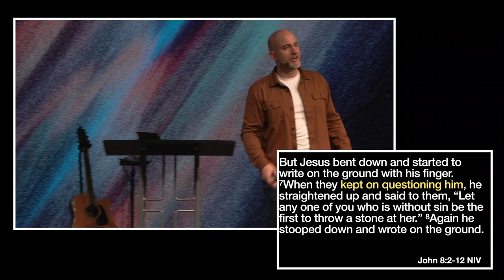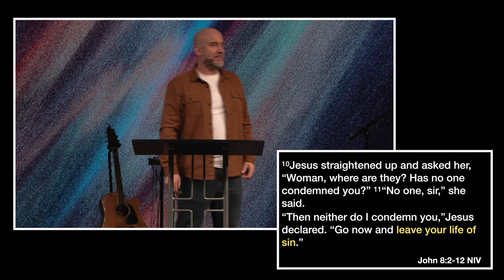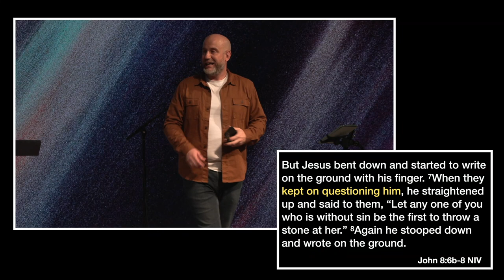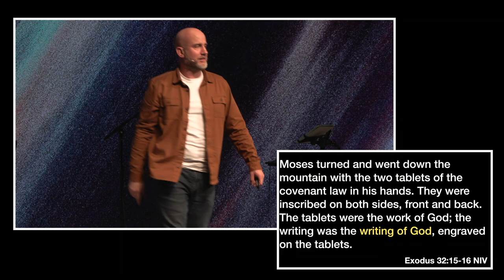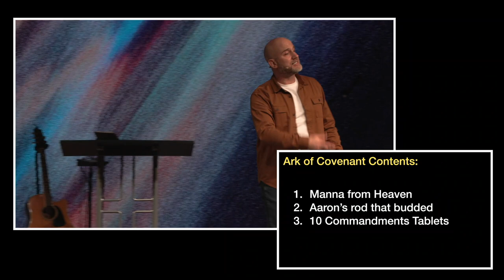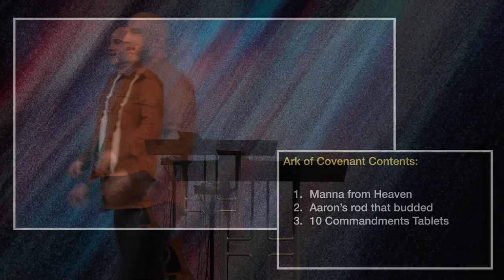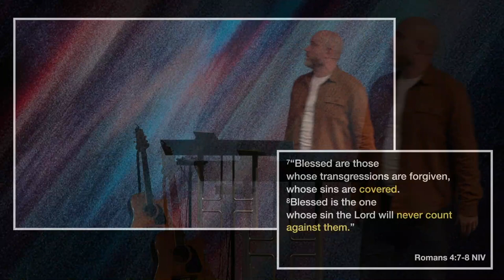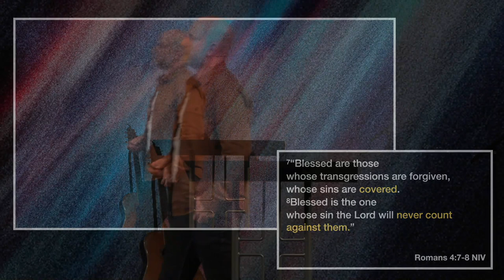Finger of God